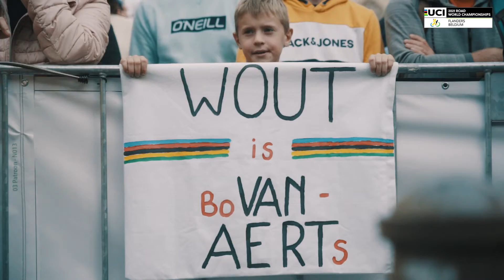FLANDERS 2021 | START MEN ELITE ANTWERP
What a warm welcome it was for the riders in Antwerp! 🌈